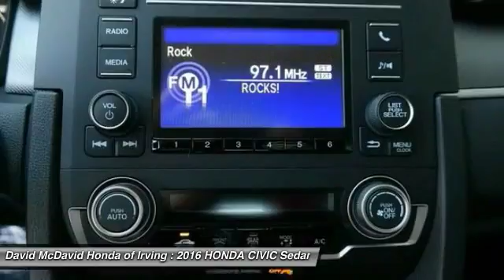2016 HONDA CIVIC Irving TX GE015112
2016 HONDA CIVIC LX

NEW ARRIVAL! This Modern Steel Metallic 2016 Honda Civic Sedan LX with Gray interior SAVE ON GAS with 41.0 Miles per gallon! This Civic Sedan is equipped with -Backup Camera- -Auto Climate Control- -Cruise Control- -Tire Pressure Monitoring System- -Security System- -Steering Wheel Controls- and many other amenities that are sure to please. Based on the excellent condition of this vehicle, along with the options and color, this Civic Sedan is sure to sell fast. Our pricing is very competitive and our vehicles sell quickly. Please call us to confirm availability and to setup a time to drive this Civic Sedan! We are located at 3700 W Airport Fwy, Irving, TX 75062